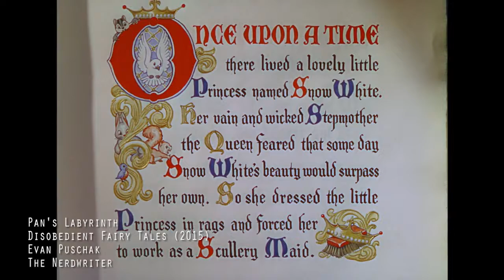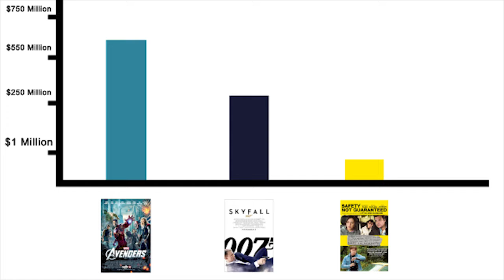The Death of Indy Cinema?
Footage:
Pan's Labyrinth Disobedient Fairy Tales (2015)
Evan Puschak
The Nardwriter

Keynote (2015)
Mark Duplass
South x Southwest

The Film Industry Today (2014)
Frank Smith
TEDx

Drowning (2016)
Ryan Velasquez
PBS Indies

Lincoln (2012)
Steven Spielberg
20th Century Fox

Red Tails (2012)
George Lucas
20th Century Fox